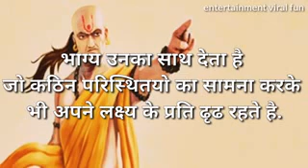Best of Chanakya niti status